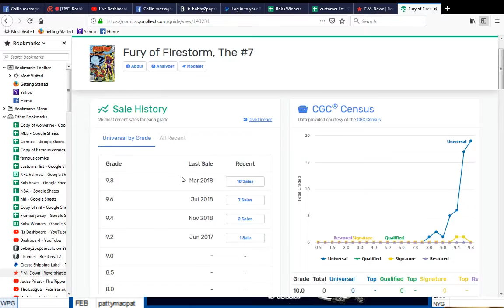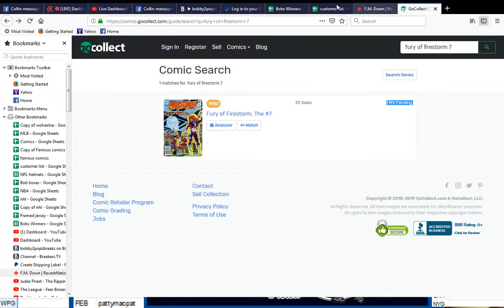4 1 19 Hit Parade Famous Firsts Slabbed Comic 1 Box Break Firestorm #7 DEC